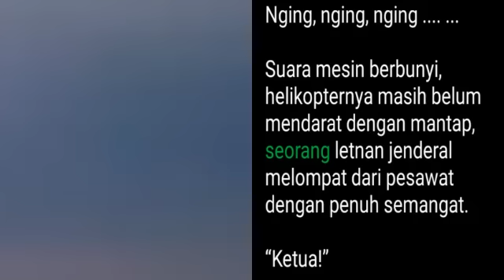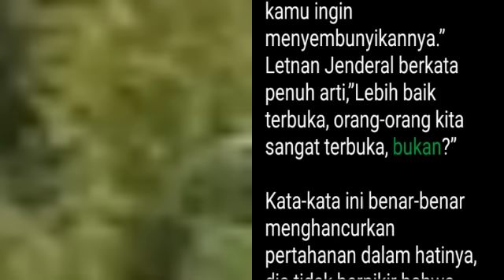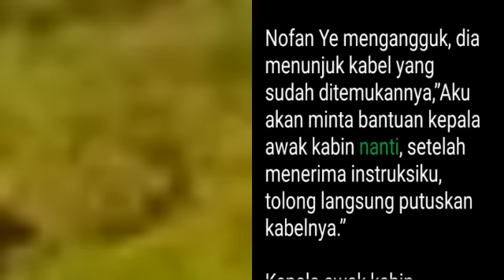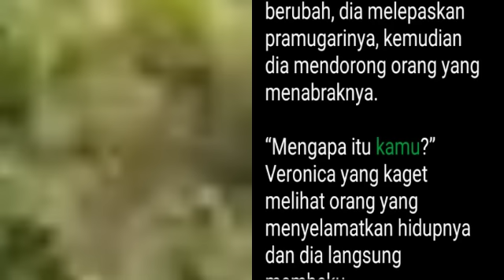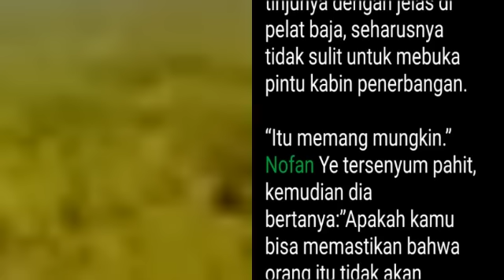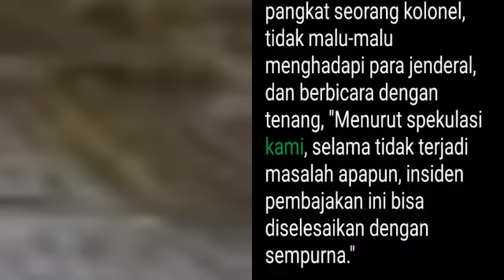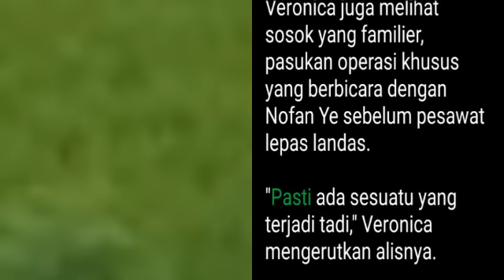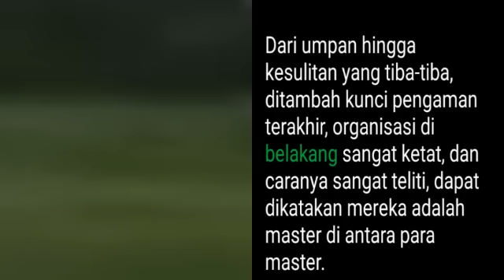Bab 31-35 Letnan Jenderal Bersemangat | Takdir Raja Perang | Nofan Ye